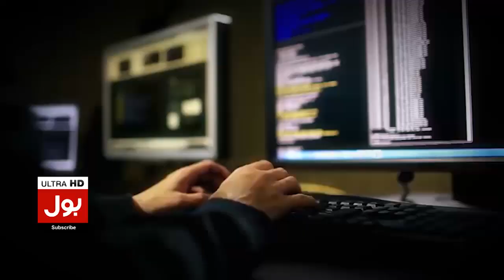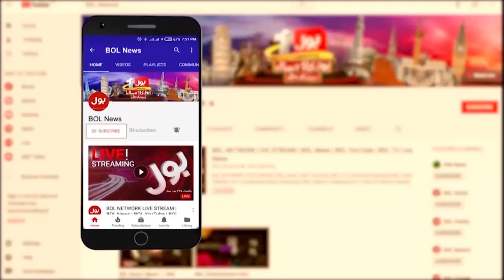Imran Khan Big Announcement For Long March | PMLN Govt Conspiracy Exposed | Breaking News